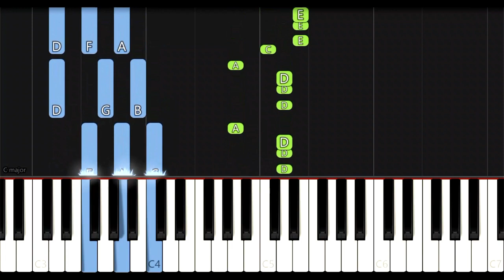Clean Bandit and Mabel - Tick Tock ft. S1mba | EASY PIANO TUTORIAL by Synthly